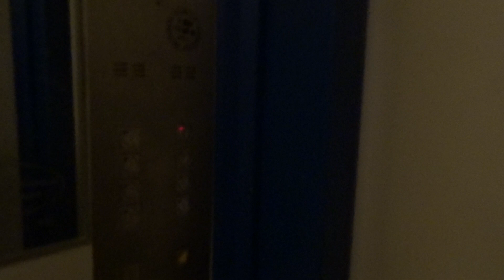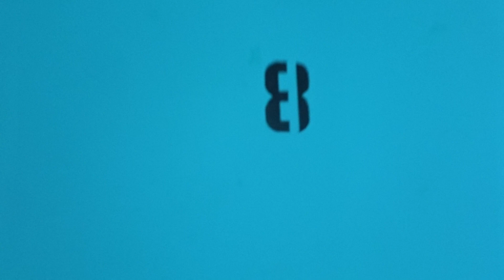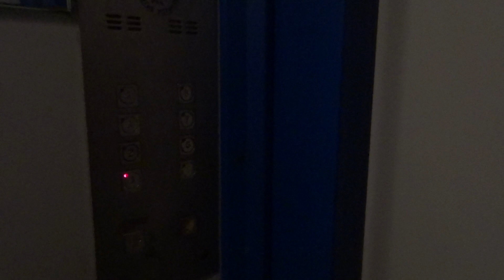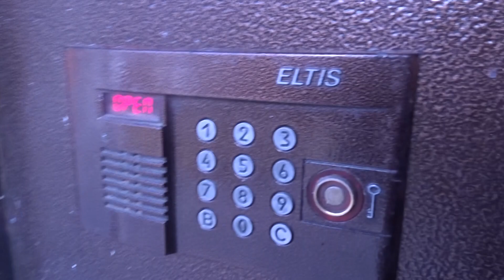Лифты КМЗ(Мослифт-2002 г.) V=0,71 м/c. Q=320 кг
Строителей 6к6, Под.2-1